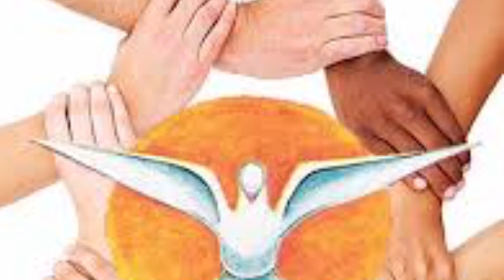Reflexión del evangelio + Escolapias + 5 06 2022